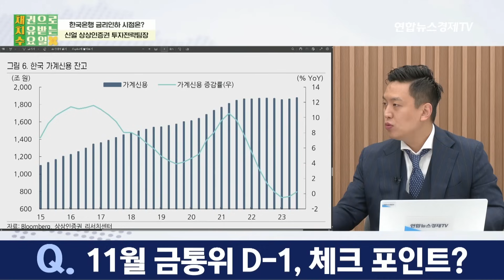금리 전문가가 바라보는 내년 부동산 어려운 이유 (신얼 상상인증권 투자전략팀장) | 연합뉴스경제TV 231129 굿모닝인포맥스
💁🏻‍♂️출연: 신얼 상상인증권 투자전략팀장